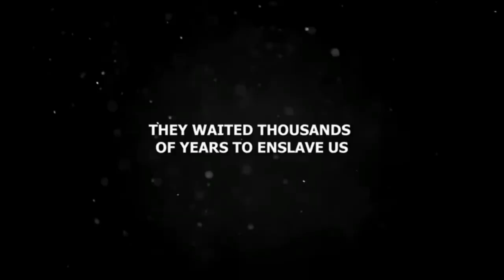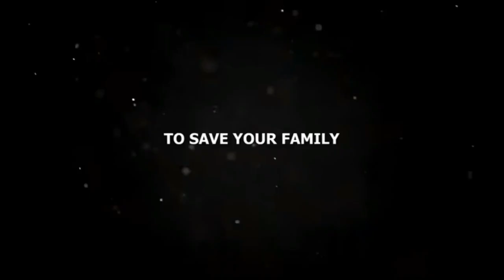upcoming games on PlayStation 5 and Xbox Series X